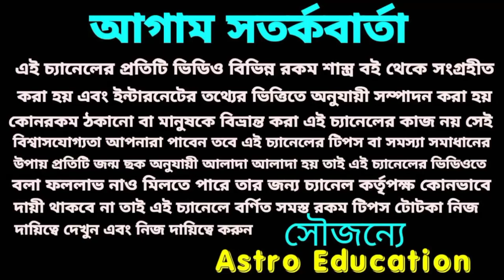সিংহ রাশি মাসিক রাশিফল! December 2021;